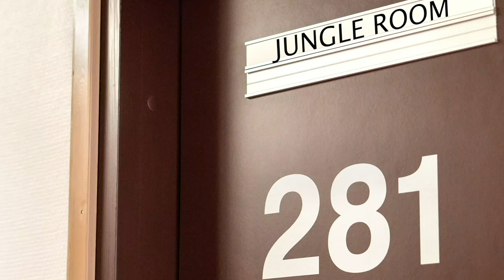Clover Acrylic Pouring Swipe Technique with Artie The Great A.P.E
Today Artie is still using the gold green and white. He tries a swipe technique and was hoping to keep the shape of the clover in the end results. This was somewhat a success. Hope You enjoy!! Happy St. Patricks Day/week :)